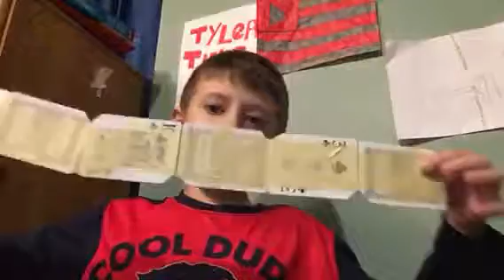Update Vlog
If you missed a specific video check out the playlist for Channel 17 news and The Tyler Talks Podcast as well as some of my magic videos!!

Hi, I'm Tyler and I love to make videos and filmmaking. I love to chat with you guys and meet new people.